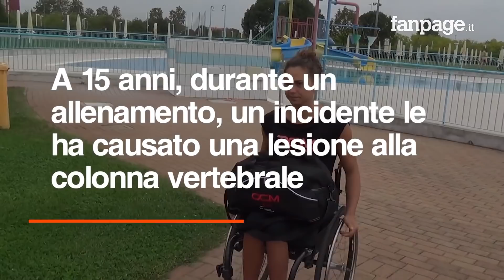La seconda vita di Giulia Ghiretti: "Di colpo non ho sentito più le gambe, adesso sorrido in vasca"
Nata a Parma 24 anni fa, Giulia Ghiretti è una nuotatrice paralimpica reduce da un ottimo Europeo a Dublino. La spedizione azzurra è arrivata seconda nella classifica finale anche grazie al suo contributo e alle sue 3 medaglie conquistate in vasca.  Giulia, che ha sempre praticato sport, all'età di 15 anni ha avuto un incidente durante un allenamento di trampolino che le ha causato una grave lesione alla colonna vertebrale. Ma non si è mai arresa e non ha mai perso il sorriso, diventando una delle atlete più importanti della nostra nazionale paralimpica.